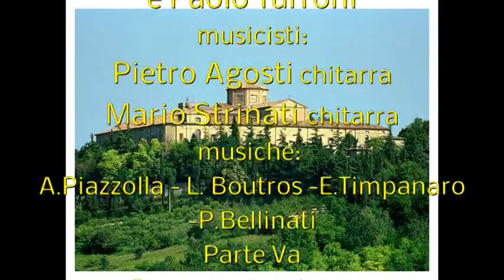Soc. Amici del Monte presentano: 'Alla ricerca della Lingua. Dante e la pantera'.Parte Va 13.08.2021